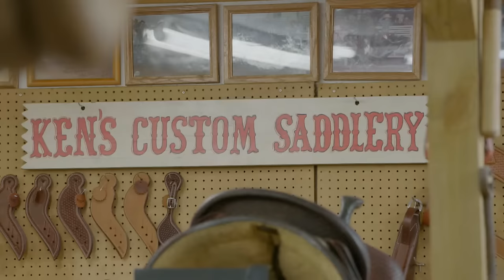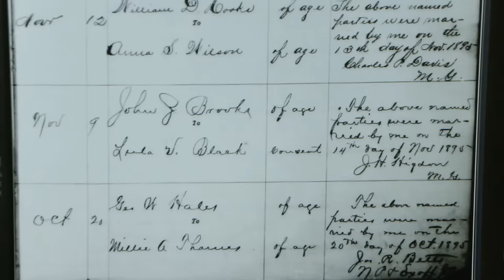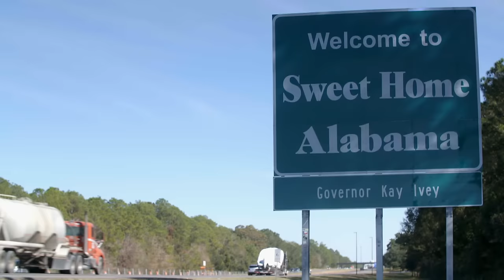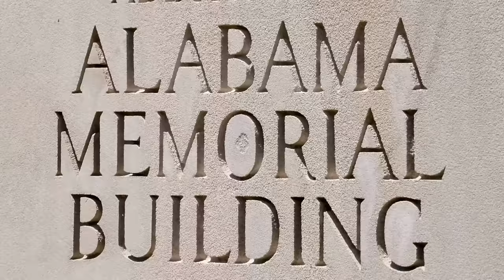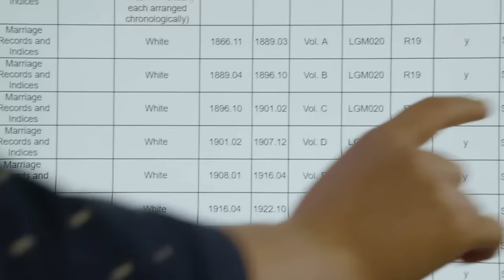The Cowboy Way: Alabama | Season 4 | Episode 7 | Cajun Persuasion | Booger Brown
On The Cowboy Way, the guys jump into air boats and learn how to herd cattle Louisiana-style, dodging gators! Are Bubba and Booger... related? Cody discovers the guys share a family name. Booger coaches Matthew's tee-ball team. The whole gang gets together for a family day at the lake.

Stars: Booger Brown, Cody Harris, Bubba Thompson